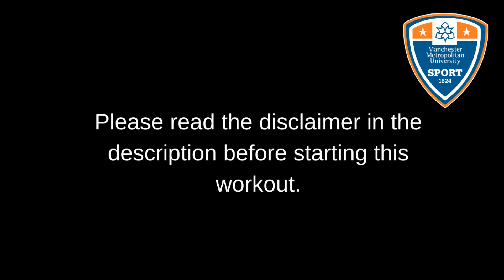Yoga with Ang (22/01/21)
IMPORTANT NOTICE

Our virtual exercise classes can be physically challenging. Physical exercise carries with it risks that we cannot entirely eliminate, including risk of personal injury.

It is your responsibility to assess whether you are fit enough to participate in our virtual exercise classes. If you have any concerns, you should obtain professional or specialist advice from your doctor before participating. If you at any time experience shortness of breath, light-headedness or dizziness, or feel unwell in any way, you should stop immediately.

Please note that this session does not include a warm up or cool down. However, they can be found on our other MMU Sport YouTube videos.

Participation in our virtual exercise classes, is entirely at your risk. We do not accept any liability for injury or damage you suffer when participating in our virtual exercise classes, unless caused by our negligence or other breach of duty by us.

Please ensure you have cleared your surroundings and have grabbed a drink to stay hydrated. Finally, know your limits and feel free to pause the video to have sufficient rest breaks throughout.